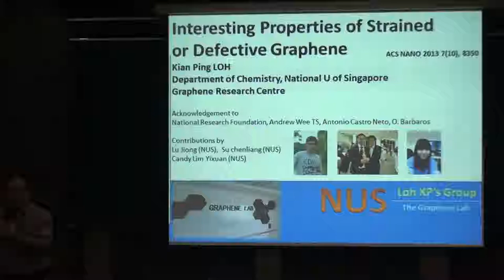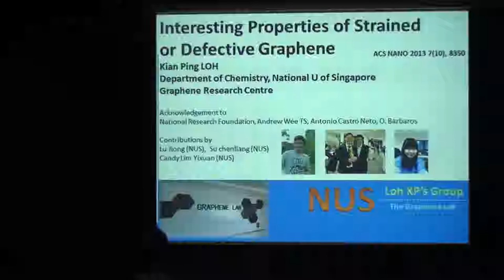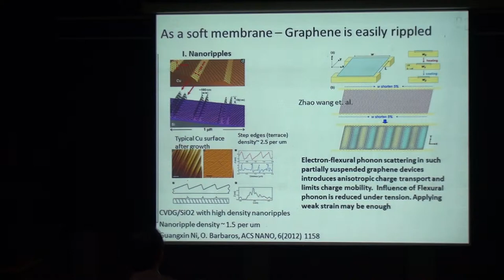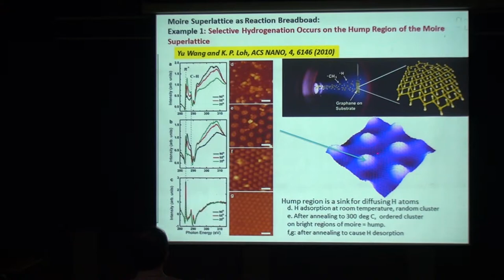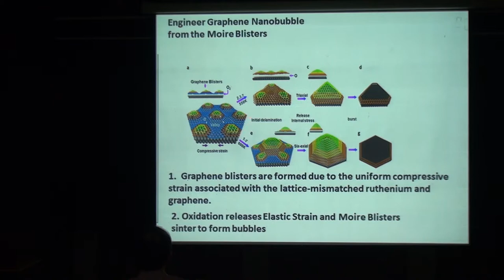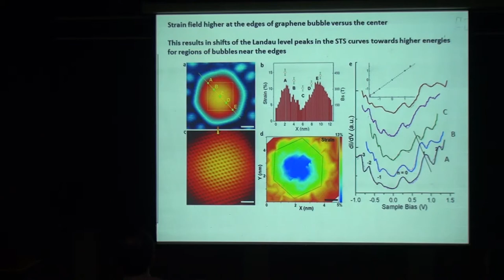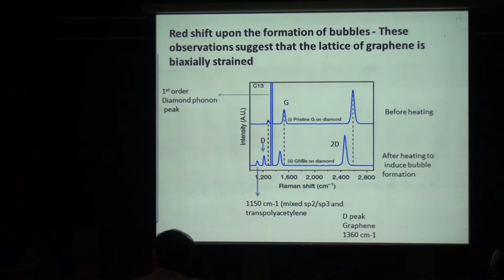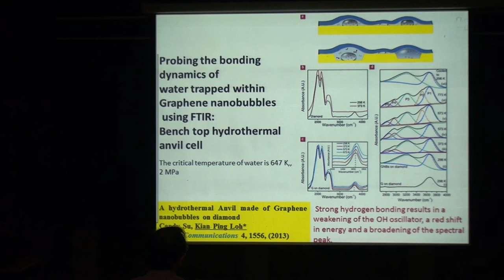Kian Ping Loh, Interesting Properties of Strained and Defective Graphene Part I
Speaker:   Prof. Kian Ping Loh (羅建平 教授)    (Dept. of chemistry, National University of Singapore)
Time:  2013/11/05, 14:20-15:30